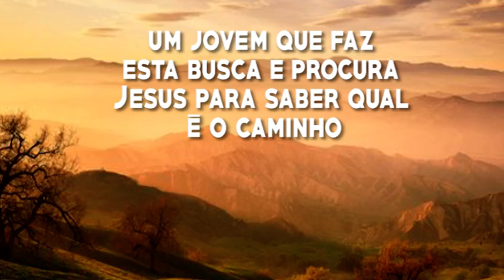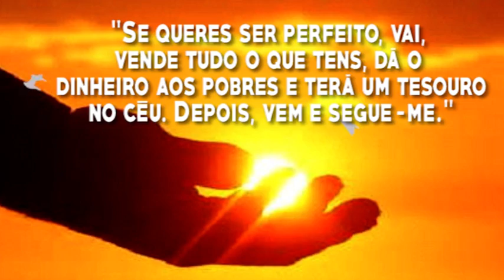Deus nos fala - 2ª-feira da 20ª Semana Do Tempo Comum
17 de Agosto de 2020

Cor: Verde
Se tu queres ser perfeito, vai, vende tudo o que tens,
e terás um tesouro no céu.
+ Proclamação do Evangelho de Jesus Cristo segundo São Mateus 19,16-22
16Alguém aproximou-se de Jesus e disse:
'Mestre, o que devo fazer de bom para possuir a vida eterna?'
17Jesus respondeu:
'Por que tu me perguntas sobre o que é bom?
Um só é o Bom.
Se tu queres entrar na vida, observa os mandamentos.'
18O homem perguntou: 'Quais mandamentos?'
Jesus respondeu: 'Não matarás, não cometerás adultério,
não roubarás, não levantarás falso testemunho,
19honra teu pai e tua mãe,
e ama teu próximo como a ti mesmo.'
20O jovem disse a Jesus:
'Tenho observado todas essas coisas.
O que ainda me falta?'
21Jesus respondeu:
dá o dinheiro aos pobres e terás um tesouro no céu.
Depois, vem e segue-me.'
22Quando ouviu isso, o jovem foi embora cheio de tristeza,
porque era muito rico.